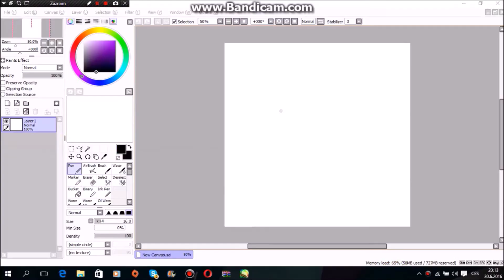Gift for SugarRose! [MoonlightDream]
Hi dreams!
Today I draw SugarRose!
song:
Twilightcilious